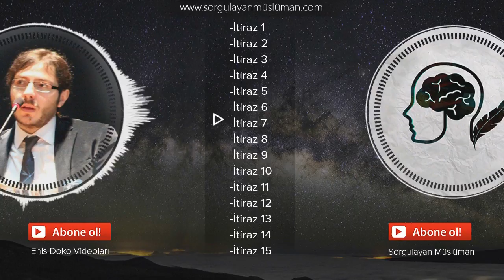Evrenin Başlangıcı Olduğunu Nerden Biliyoruz / Enis Doko